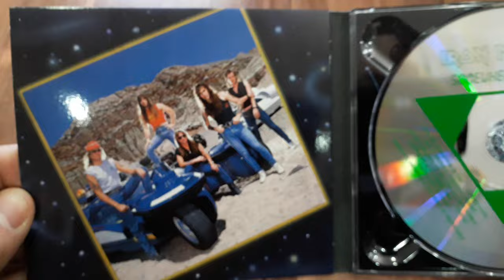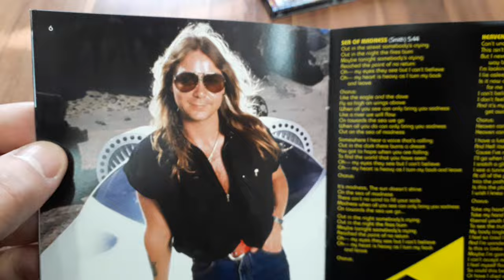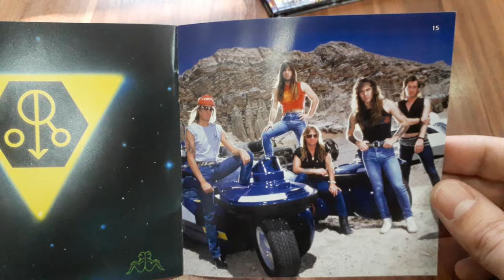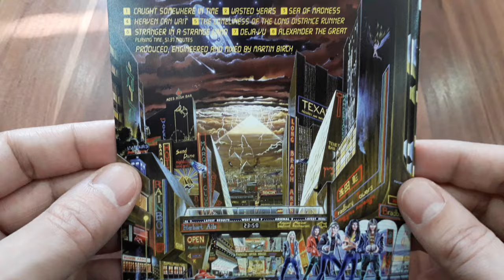Unveiling Iron Maiden's Futuristic 'Somewhere In Time' (1986) (2015) Remastered CD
Welcome to our journey through time with Iron Maiden's remastered edition 1986 album, "Somewhere in Time"! Prepare to be transported to the futuristic realms of metal as we unbox this masterpiece from one of the greatest bands in rock history.